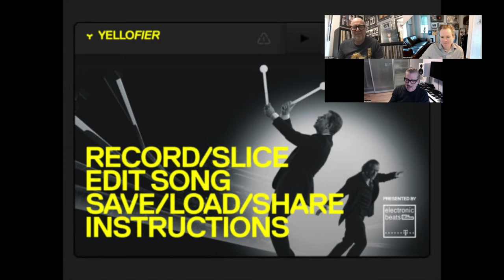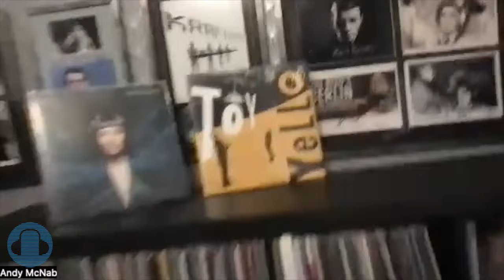BORIS BLANK | YELLO: Resonance Album Review Interview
BORIS BLANK - RESONANCE: New Album Interview 2024

Our Electronic Cafe interview with the legendary BORIS BLANK from Swiss SynthPop pioneers YELLO discussing his brilliant new solo album RESONANCE . . . . . and other stuff ! (Boris Blank / Dieter Meier). Shirley Bassey, Billy Mackenzie. Ferris Bueller. Oh Yeah!

Boris Leibovitch Blank (Boris Blank) was born on 15 January 1952 in Bern, Switzerland. He is a Swiss artist and musician. He forms the musical duo Yello with Dieter Meier. He composes the songs and is responsible for the characteristic sound, having the reputation of a perfectionist. Blank considers himself as a constructor of music, starting composing with manipulation of self-recorded samples and finishing the tracks with the participation of invited professional musicians.

DISCOGRAPHY - BORIS BLANK
Boris Blank - Electrified (2014)
Boris Blank / Malia - Convergence (2014)
Boris Blank - Resonance (2024)

DISGOGRAPHY - YELLO
Yello - Solid Pleasure (1980)
Yello - Claro Que Si (1981)
Yello - You Gotta Say Yes to Another Excess (1983)
Yello - Stella (1985)
Yello - One Second (1987)
Yello - Flag (1988)
Yello - Baby (1991)
Yello - Zebra (1994)
Yello - Pocket Universe (1997)
Yello - Motion Picture (1999)
Yello - The Eye (2003)
Yello - Touch Yello (2009)
Yello - Toy (2016)
Yello - Point (2020)

yello shirley bassey. yello oh yeah. yello the race. yello rhythm divine

ELECTRONIC CAFE

Saturday 16th March 2024,
229 Venue
London

Discovering synthwave. New Synthpop releases. Discovering Synthpop. Synth music. New synth albums. Electronic synth albums. New UK Synthpop. Classic Synthpop. UK synthwave. Synthpop next generation. Classic Synthpop album. Synth Indie. Deep dive into Synthpop. Synthwave mix. Synthwave 80s. Synthwave songs. Synthpop songs. Synthwave music. SynthPop music. 80s Electronica. Coldwave. Electronic Sound Magazine. Technopop.